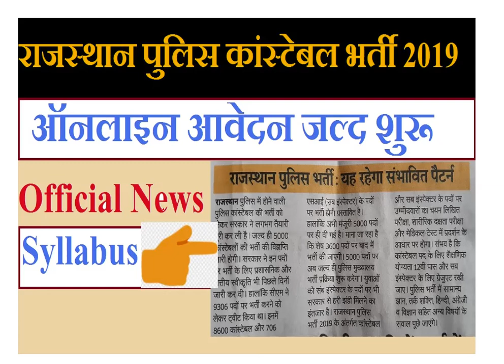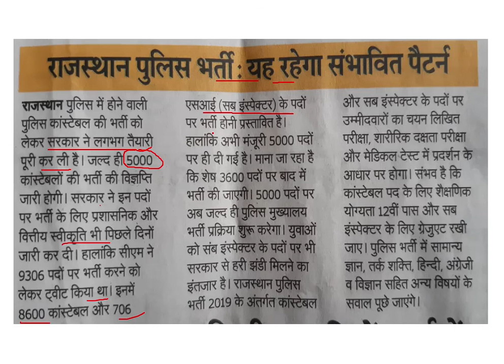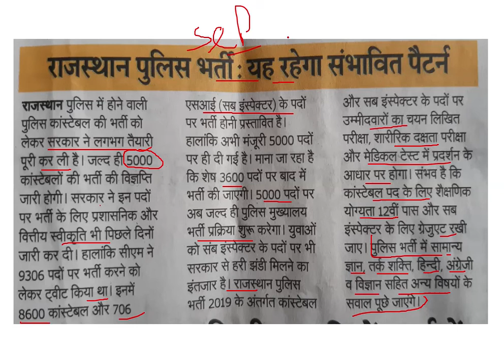Rajasthan Police Constable Bharti Notification 2019 | Rajasthan Police Constable Vacancy & Syllabus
About this Video- Rajasthan Police Constable Bharti Notification 2019. VCheck Rajasthan Police Constable Bharti Syllabus 2019. Rajasthan Police Constable Exam Pattern 2019.

Content List
1. Rajasthan Police constable Bharti Notification 2019
2. Rajasthan police constable syllabus 2019.
3. Rajasthan police constable bharti news 2019.
4. Rajasthan police constable vacancy 2019.